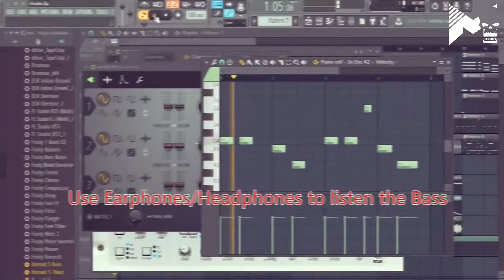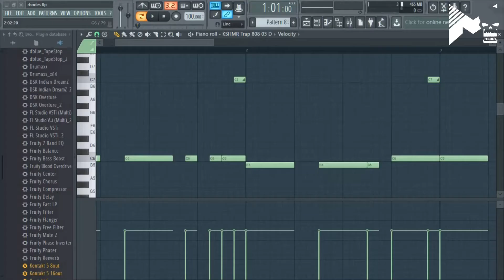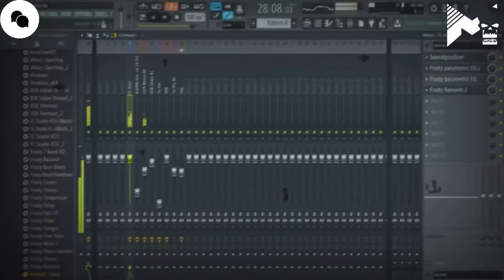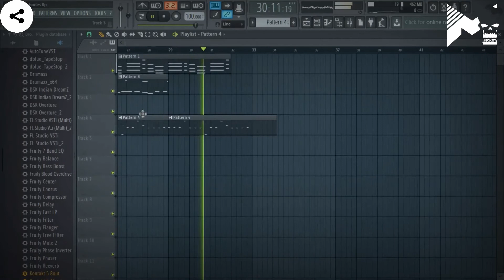Bellexus | Studio Workout | Episode 4 | by Mickey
Presenting a Trap Beat again, with even more powerful 808 patterns.